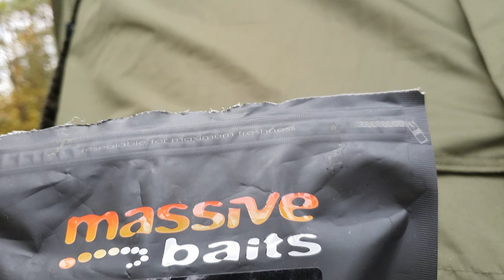Jesienne złote karpie. Udana zasiadka na pzw.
2 noce na mojej ulubionej pobliskiej wodzie pzw. Rybki dopisały, przypony nareszcie chwytają ryby jak należy. Miłego patrzenia.